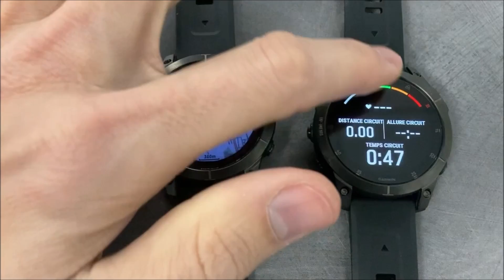Prise en main de la Fenix 7 / Epix : la nouvelle interface, l'écran tactile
De l'écran tactile (test de réactivité, avec un gant, avec des gouttes d'eau) aux nouveaux menus, toutes les évolutions dans l'interface de la Garmin Fenix 7 et de l'Epix.